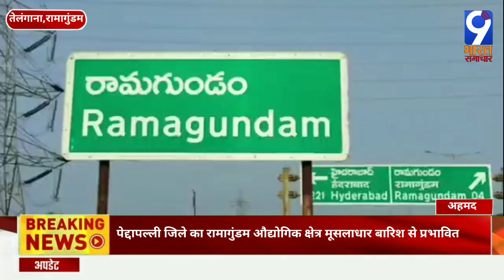Telangana: पेद्दापल्ली जिले का रामागुंडम औद्योगिक क्षेत्र मूसलाधार बारिश से प्रभावित